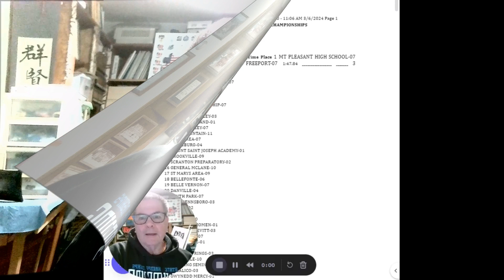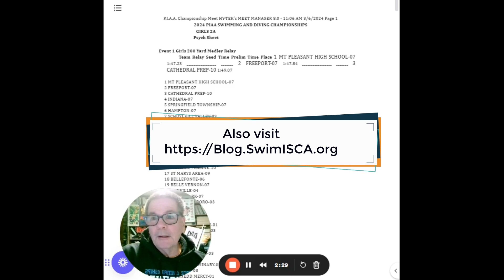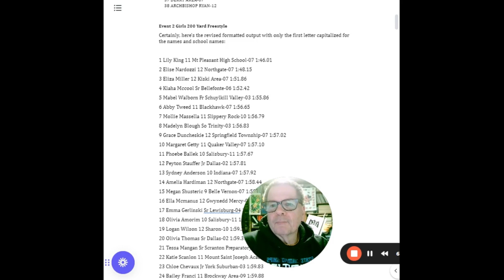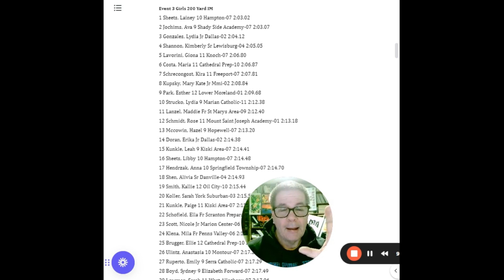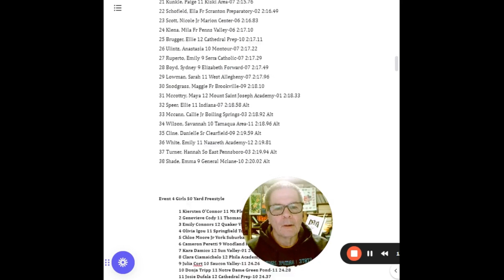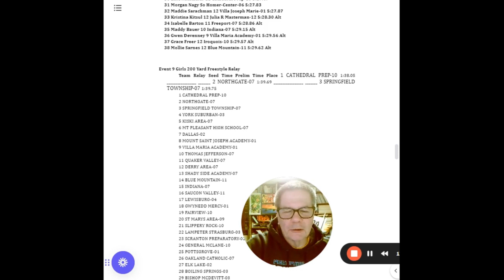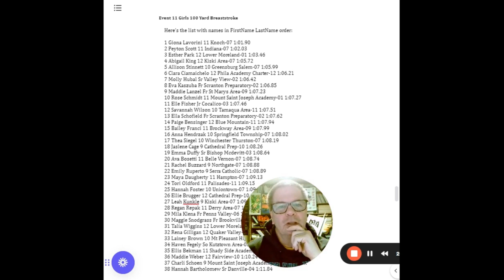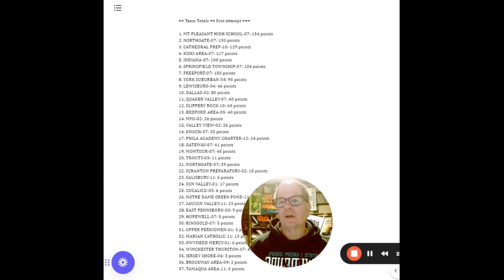2024 PIAA preview